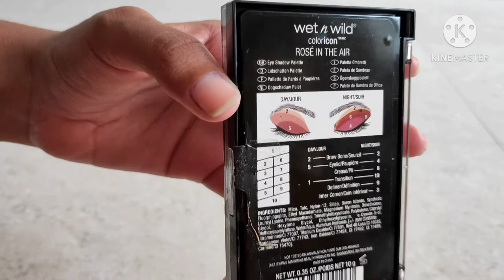Small honest review of wet n wild eyeshadow pallete / affordable pallete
Shade :- Rose in the air
Price:- 499 ₹